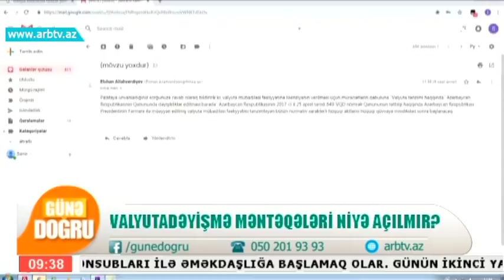Valyutadeyishme menteqeleri niye achilmir? (Gune Dogru)